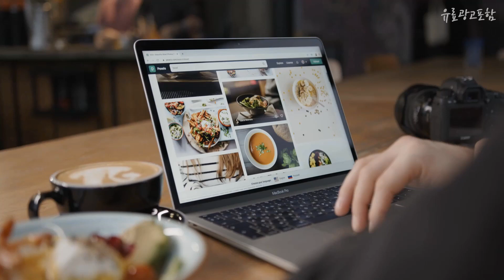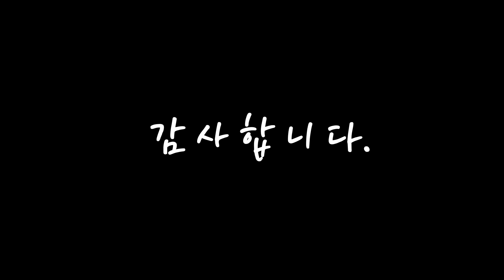방수앞치마 무조건 있어야 하는! 추천해드려요 추천 TOP10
❤️❤️❤️무조건 있어야 하는! 방수앞치마 추천해드려요❤️❤️❤️

[00:06]
10위. 블룸 H 타입 심플 방수앞치마, 블랙 [4,730원]

[00:11]
9위. 상상앤드 핸드 타월 방수 앞치마 2종 세트, 다크그린, 아이보리, 1세트 [8,900원]

[00:17]
8위. 씨오브비 주방 카페 생활방수 편한 앞치마, 블랙, 1개 [8,900원]

[00:22]
7위. 씨오브비 주방 카페 생활방수 편한 앞치마, 그린, 1개 [8,900원]

[00:28]
6위. 데코에버 가벼운 방수앞치마 김장앞치마 추천, 블랙, 1 [6,800원]

[00:33]
5위. 아이엠판다 데님 바리스타 방수 앞치마, 그레이, 1개 [15,900원]

[00:39]
4위. 올데이리빙 주머니 다용도 곰돌이 방수앞치마, 1개, 고급형 블랙 [16,670원]

[00:44]
3위. 양드레 방수 앞치마, 블랙 [15,900원]

[00:50]
2위. 웰프런 메쉬 방수앞치마 H형 대, 블랙, 1개 [9,730원]

[00:55]
1위. 웰프런 우레탄 방수앞치마 검정파이핑 소, 반투명 블랙, 1개 [8,830원]